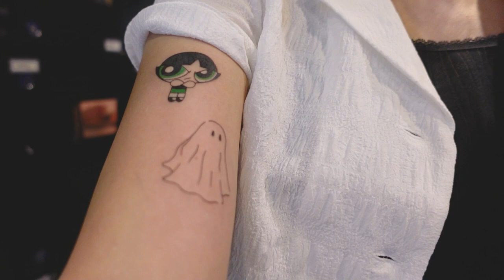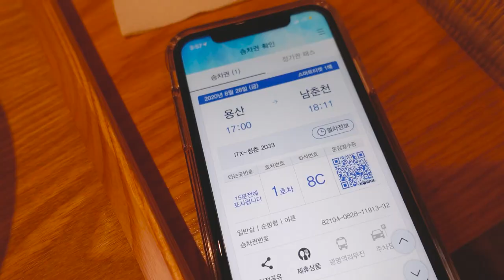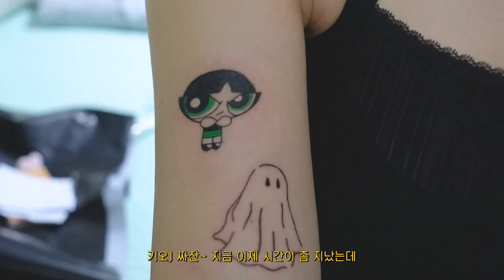[VLOG] 나의 첫 타투 하는 날🪐(홍대 타투, 디스이즈네버댓, 버즈라이브)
지난 8월 제가 처음으로 타투를 했어요~
저의 타투 했던 날 브이로그를 만나보세요